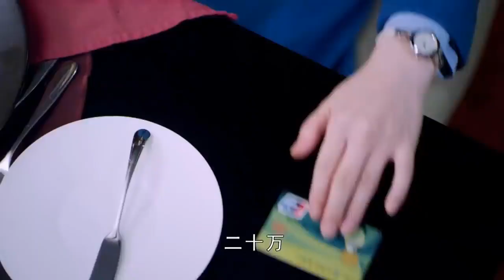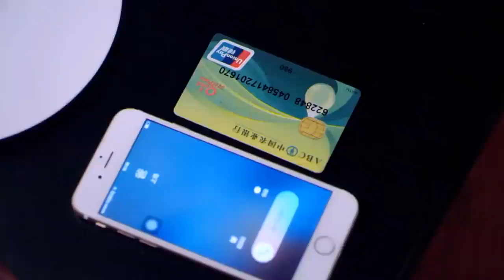Vợ Chủ Tịch đưa cho 100 triệu để im lặng, Thư ký hung hăng cắt thẻ ATM ngay tại chỗ